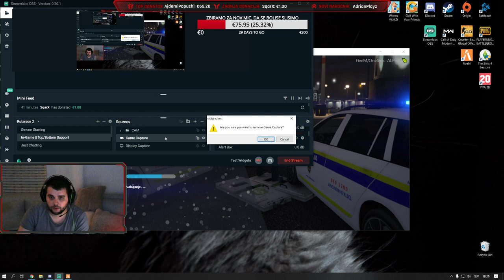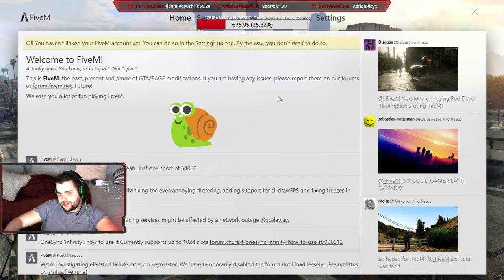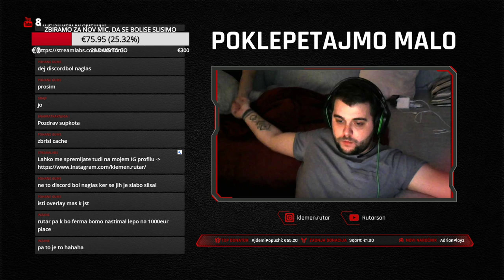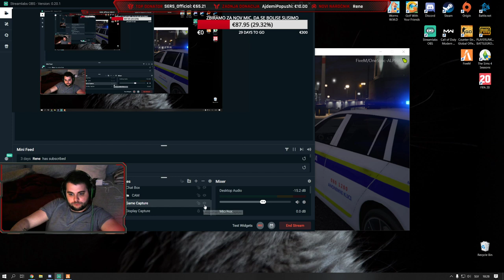🔴 Kdaj bo Bačič zaslužil prvi milijon? I SloCity I Rutarson 🔥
***💳TOP DONATORS💳***
🥇AjdemiPopushi € 65.20
🥈SERS_Official €63.21
🥉TL- €15.00
4. NiPomembno €12.34
5. Azra €10.00
6. Zmotan €4.20
7. SqarX €3.00
8. BLACK_ExtremniBIK  €1.00
9. SmaxRP €1.00